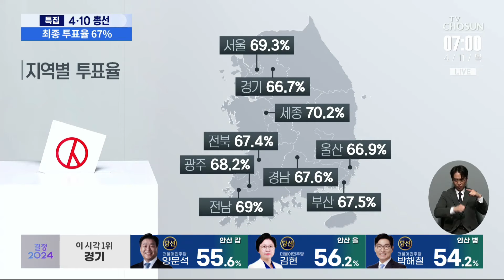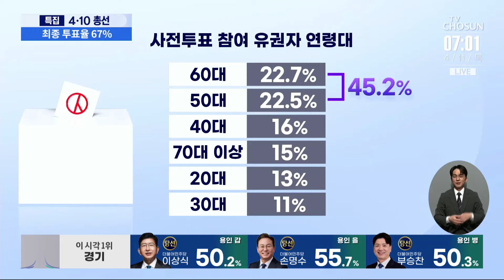총선 투표율 '32년만에 최고' 67%…사전투표 45%가 '5060'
이번 선거 투표율 이 32년만에 최고치 인 67%로 잠정 집계됐습니다. 여야 모두 사전투표 를 적극 독려하며 결집을 시도한 결과로 분석되는데, 연령과 지역별로는 어떤지 분석했습니다.